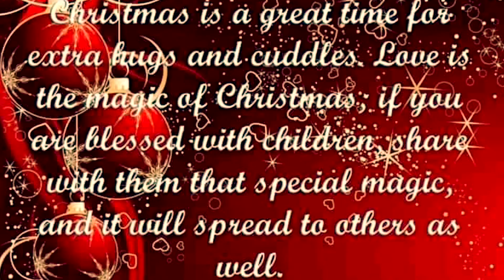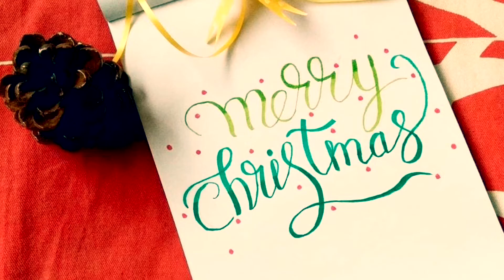Sana ngayong Pasko - Cover